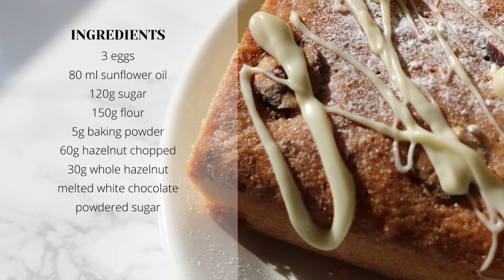Delicious Hazelnut Squares with Melted White Chocolate !!!!!!!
Here's for you Hazelnut Squares.
Perfect for the afternoon tea and Breakfast.

Ingredients:
3 eggs
80ml sunflower oil
120g sugar
150g flour
5g baking powder
60g chopped hazelnut
30g whole hazelnut
white chocolate
powdered sugar